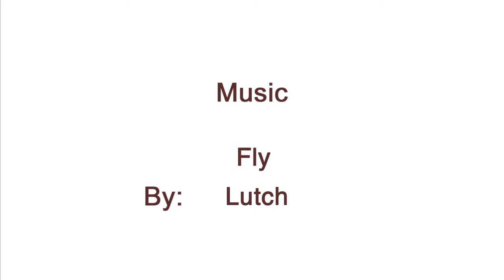Montreal Model Train Expo 2023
One of the best Montreal Miniature Train show. This is the 2023 edition.